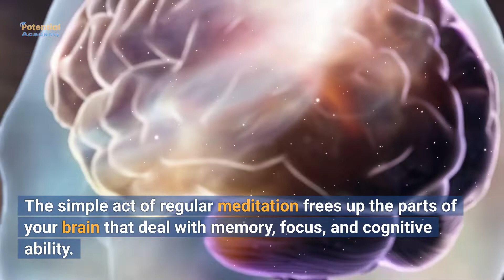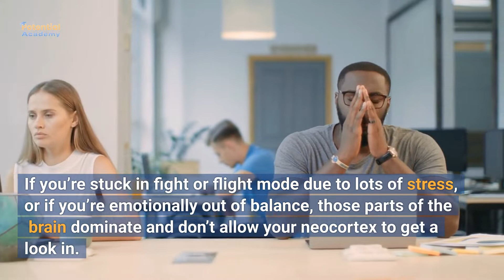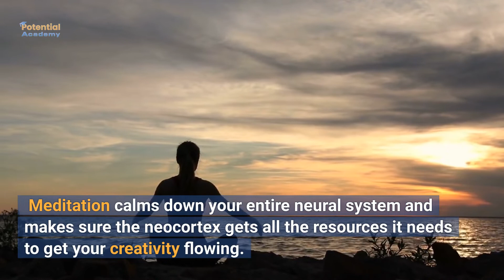How to Meditate for Increased Creativity and Productivity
If you're looking for a way to increase your creativity and productivity, look no further than meditation. This video will show you how to meditate in a way that's conducive to creativity and productivity, and it'll help you get the most out of your meditation practice.